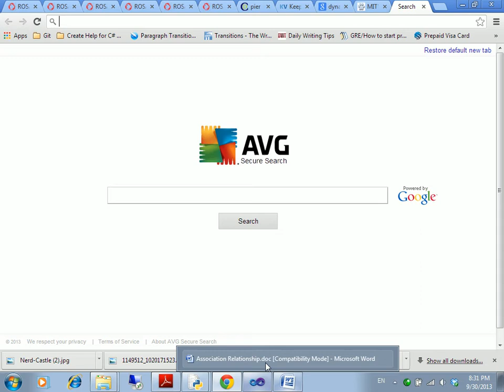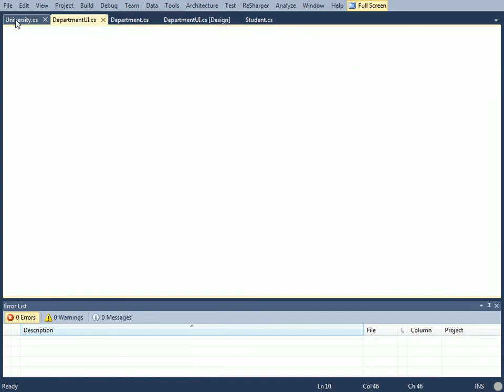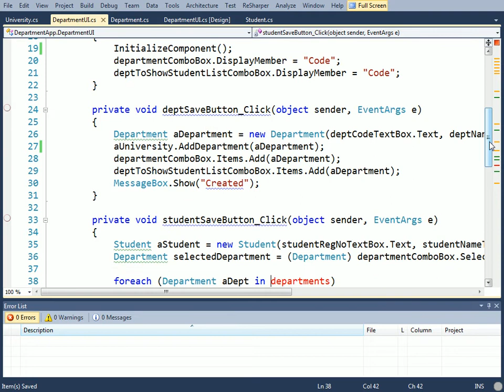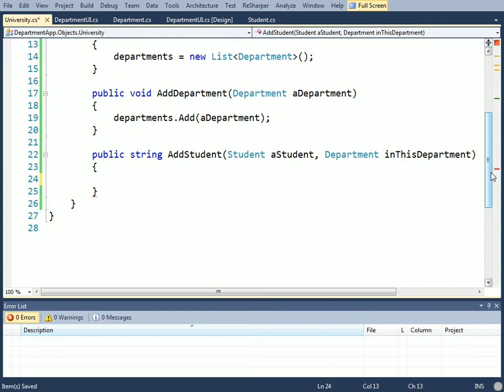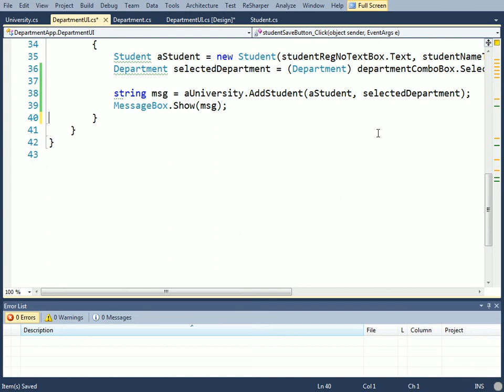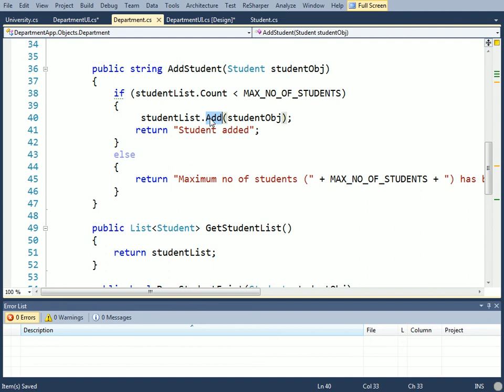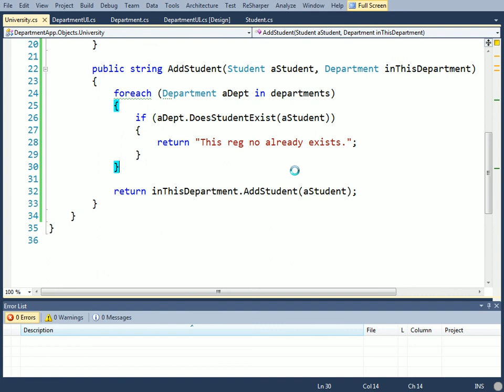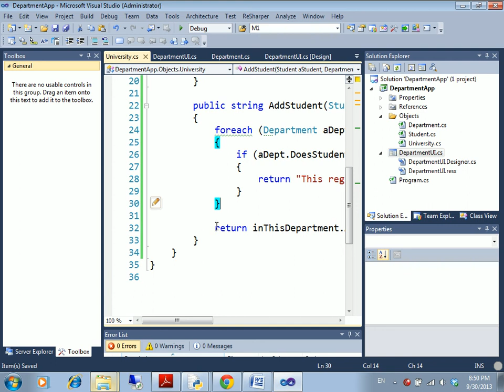C# fundamental tutorial part-39(One to many relationship with little complexity part-2)